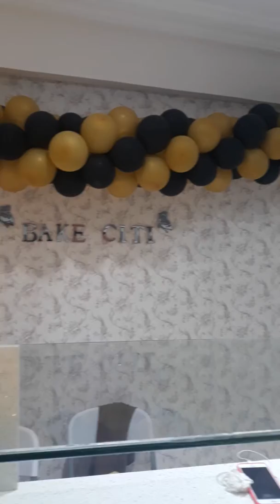Bake Citi cakes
Enjoy sweet delicious cakes from Bake Citi
Being Birthday cakes, Wedding cakes, cup cakes and more pastries call us now, enjoy a cool stay visit with your spouse have some drinks together ice cream will soon be available.
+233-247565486